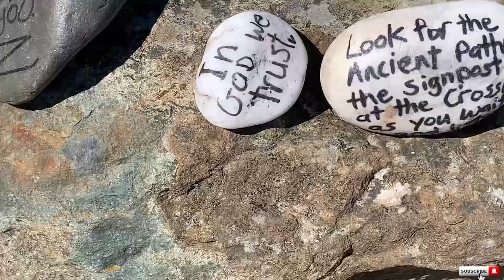ANG GANDA PALA DITO|RIVERTON SOUTHLAND NEW ZEALAND|NZ JOURNEY EP.7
Riverton, officially Riverton / Aparima, is a small New Zealand town 30 kilometres west of Invercargill, on the south-eastern shorelines of the Jacobs River Estuary. The estuary is formed by the Aparima and Pourakino rivers, leading through a narrow outflow channel into Foveaux Strait.

God Bless

Life in new zealand vlog
Travel vlog New Zealand
New Zealand travel video
Roadtrip in new zealand
New Zealand country tour
Travel New Zealand